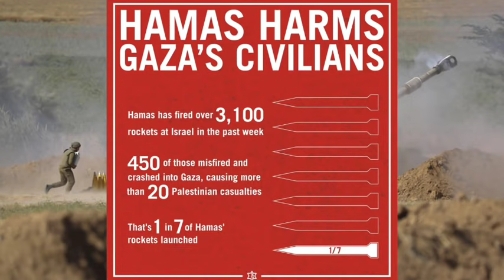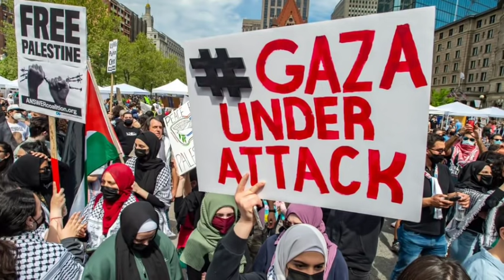IDF in Lebanon a bei ta/US Senator zingah Israel sawiseltu: Hamas thlawptu an pungkháwm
👉 Burma Jail hreawm zia an sawi i hre tawh em? I rin phák bák a ni ang!